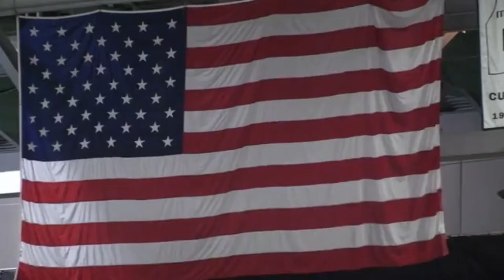National Anthem - John A. Ferguson SH Graduation 2019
The National Anthem sung by the John A. Ferguson Falcon Singers and under the direction of Karen Perez at the graduation ceremony held on May 30th, 2019 at the Watsco Center.

John A. Ferguson Senior High School
Miami Florida